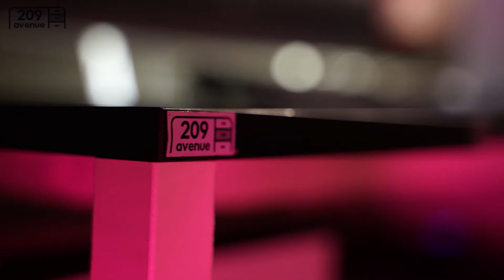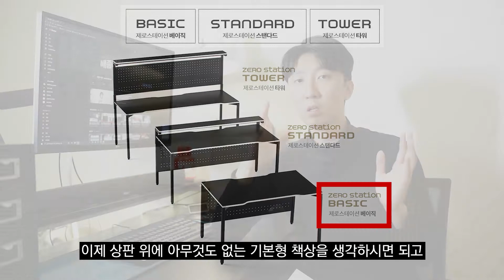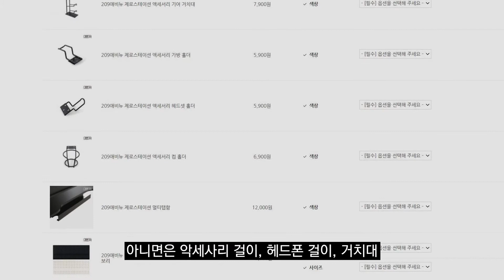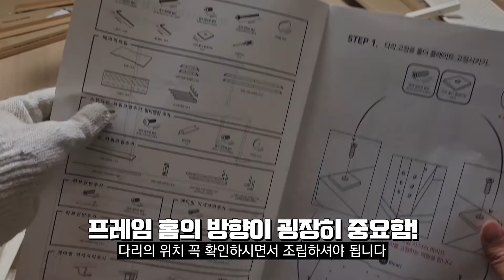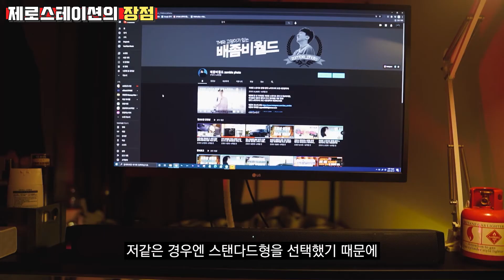흔들리지 않는 컴퓨터책상! 209애비뉴 제로스테이션 스탠다드로 데스크 셋업 바꾸기!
저가형 흔들흔들 책상을 쓰다가 이번에 데스크 셋업 대공사를 진행했습니다!
좁은 방에서도 충분히 느낌낭낭하게 낼만한 깔끔하고 튼튼한 데스크 셋업!
깔끔한걸 좋아하시는 분들이시라면 참고해주세요 :)

*해당 영상은 209애비뉴에서 제품만을 제공받아 제작된 영상입니다.

영상 속 제로스테이션 스탠다드 구매링크

사용장비

카메라
sony a7m3
sony fdr-x3000r
pentax me super

렌즈
tamron 28-75mm f2.8
sony FE 55mm f1.8z
sigma Art 24-70 f2.8 dg dn
sony FE 24-105G f4

기타장비
godox tt685s
yn360